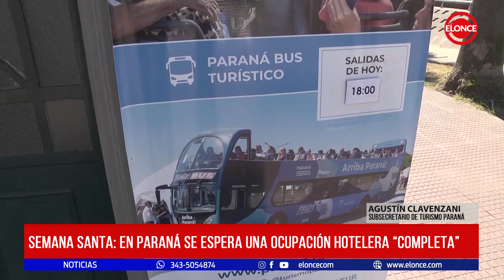Semana Santa: En Paraná se espera una ocupación hotelera Completa